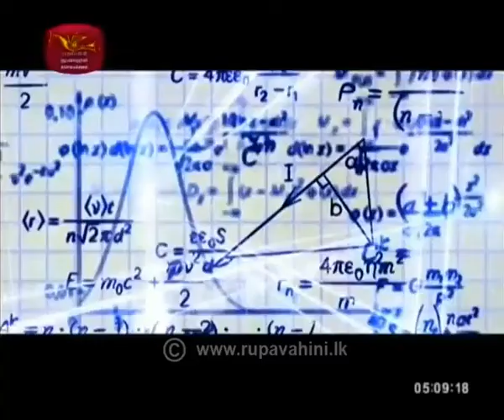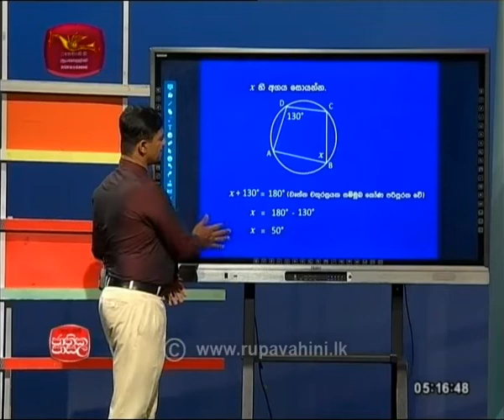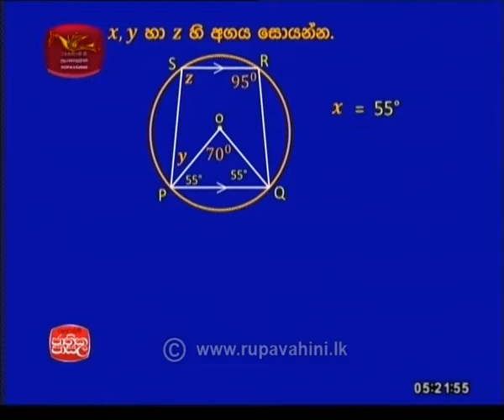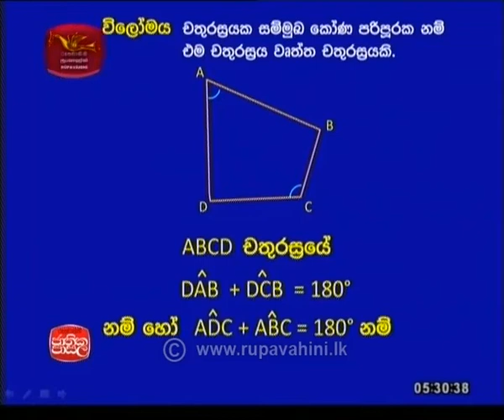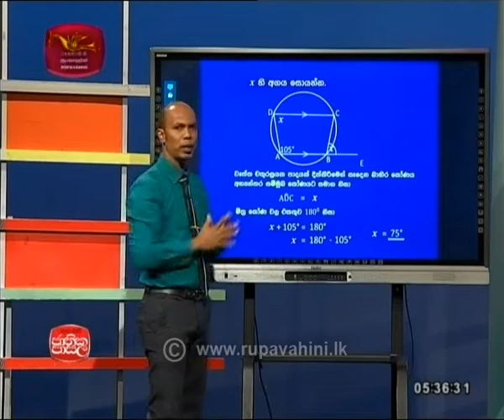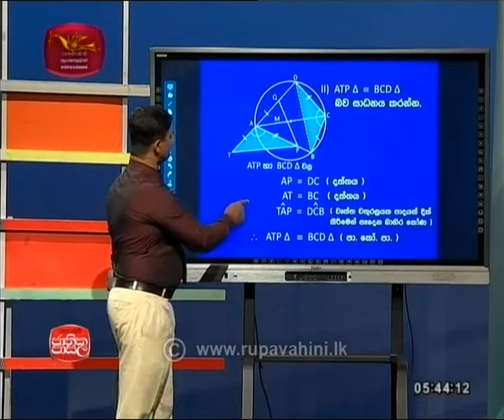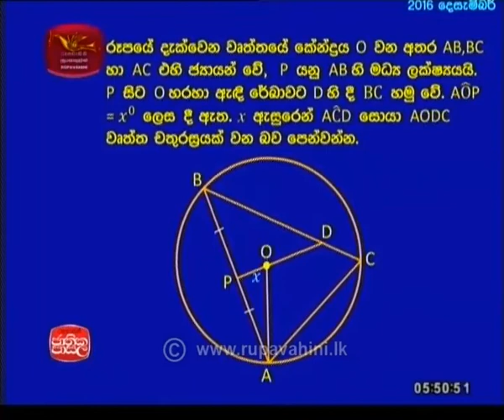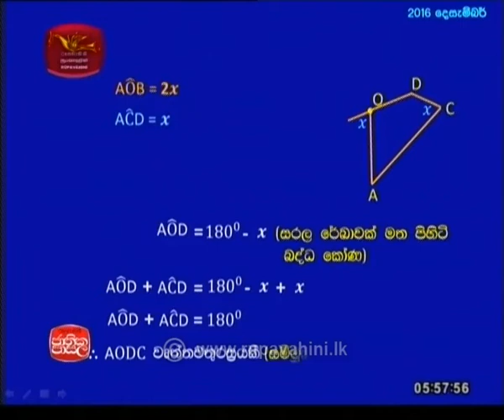Mathematics O/L | 2020-08-20 | Jathikapasala